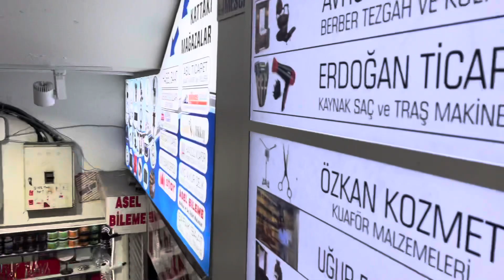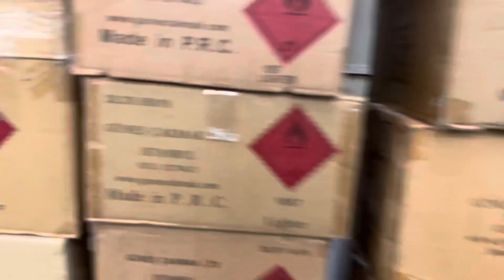Must Must Mask Must Must (Rashid Malik Ahmed)